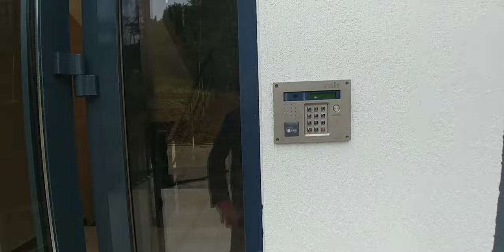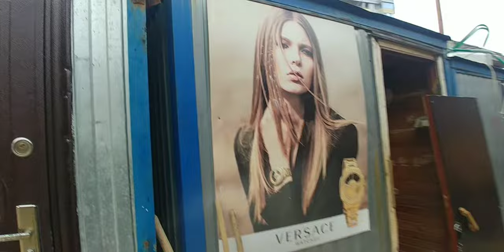НОВЫЙ КОРПУС В ЖК КАСАБЛАНКА / КОМУ ПОДОЙДЕТ?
В новом видео рассказываю свое мнение о том, для каких целей стоит приобретать квартиры в новом корпусе ЖК Касабланка. Какие варианты стоит выбрать в первую очередь?

Подробности в новом видео на моем канале.